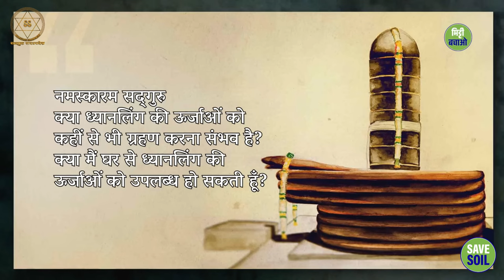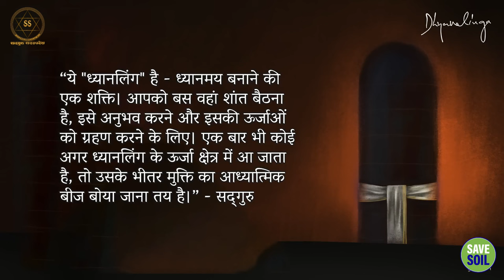घर बैठे ही पाएं ध्यानलिंग का आशीर्वाद!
Get the blessings of Dhyanalinga while sitting at home!

क्या आप जानना चाहते हैं कि घर बैठे ही ध्यानलिंग का आशीर्वाद कैसे प्राप्त किया जा सकता है?
इस वीडियो में, सद्गुरु बताते हैं कि कैसे आप घर पर रहकर भी ध्यानलिंग से जुड़ सकते हैं और उसकी कृपा प्राप्त कर सकते हैं।

यह वीडियो आपको सिखाएगा:
ध्यानलिंग क्या है और यह कैसे काम करता है?
घर पर रहकर ध्यानलिंग से जुड़ने के लिए क्या करें?
ध्यानलिंग से जुड़ने के क्या फायदे हैं?

इस वीडियो को देखें और जानिए कि घर बैठे ही ध्यानलिंग का आशीर्वाद कैसे प्राप्त किया जा सकता है!

Do you want to know how to receive the blessings of Dhyanalinga right from the comfort of your home?
In this video, Sadhguru explains how you can connect with Dhyanalinga and receive its blessings even while staying at home.

This video will teach you:
What is Dhyanalinga and how does it work?
What to do to connect with Dhyanalinga while staying at home?
What are the benefits of joining Dhyanalinga?

Watch this video and know how to receive the blessings of Dhyanalinga right at home!